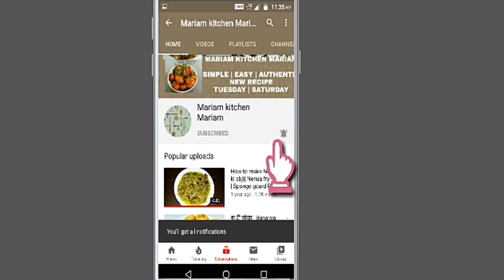Chicken Rara Recipe | Unique chicken recipe | Simple and delicious Rara chicken| Mariamkitchenmariam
आज मैं आप लोगों के साथ एक बहुत ही मजेदार और टेस्टी सी रेसिपी शेयर करने जा रही हूं जिसका नाम चिकन रारा है ...जिसे बनाना बहुत आसान है । इससे हम कोई मेहमान आने पर बनाते हैं ...तो चलिए इससे बनाना शुरू करते हैं और अगर आपको मेरी वीडियो पसंद आती हैं तो लाइक शेयर और सब्सक्राइब जरूर करें मुझे खुशी होगी:)

Ingredients -
Chicken -500 gm
Chicken mince-250 gm
curd / yogurt -1/2 cup ( 100 gm)
Onion-250 gm
Tomato-2
Green chilli-3
Fresh cream/ Malai -1/2 cup
Cardamom-2
Green Cardamom-4
cinnamon sticks-1 inch
cloves-3
cooking oil-5-6 tbsp
water-1 cup

Chicken Rara , chicken Rara Recipe,Rara chicken recipe, Restaurant style Rara chicken, restaurant style chicken Rara, chicken Recipes, unique Recipe ,Mariam kitchen Mariam-

Your views Matter
Mariam kitchen Mariam
MARIAM KITCHEN MARIAM